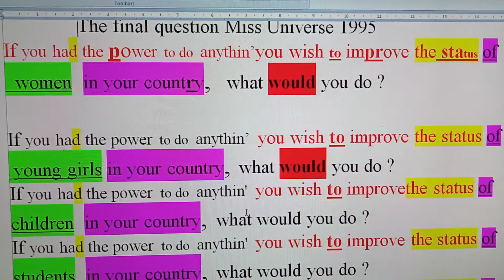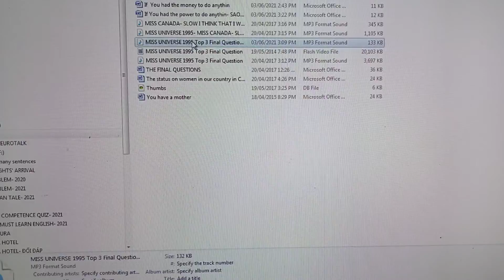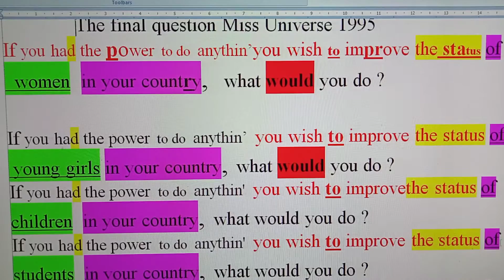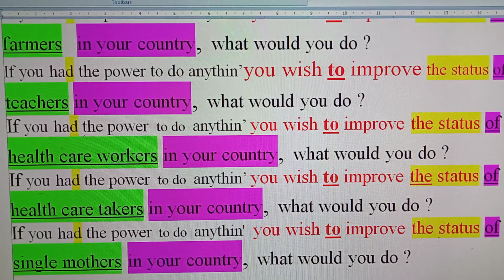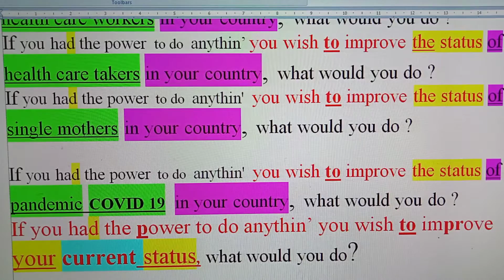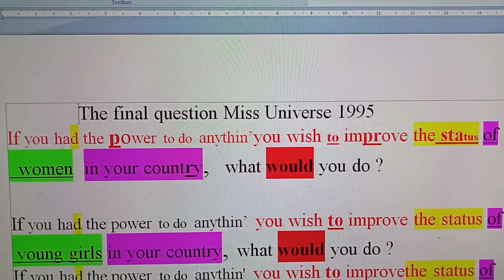Học nói tiếng Anh, 22, Từ một câu hỏi- Miss Universe- 1995- the final question.